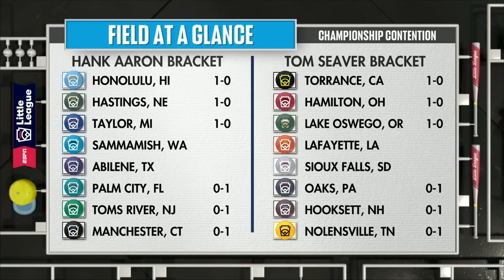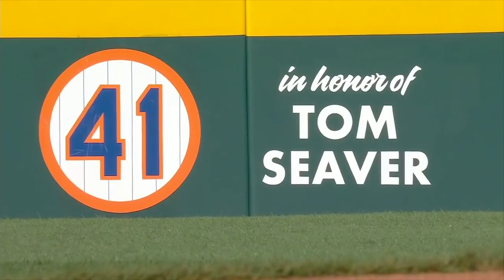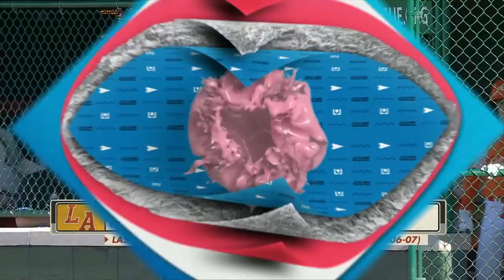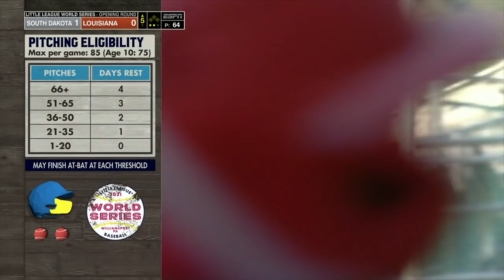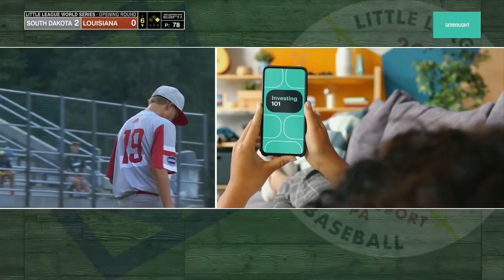LLWS 2021 : South Dakota vs Louisiana | Aug 20